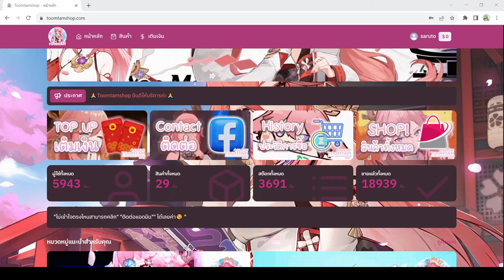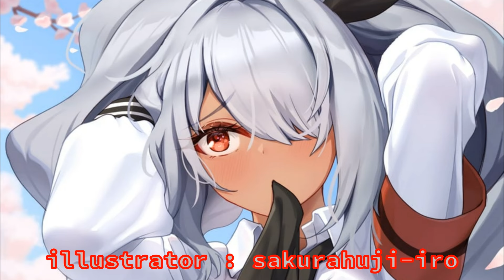เกร็ดเล็ก เกร็ดน้อย เกี่ยวกับสาวน้อยผู้มีขาที่น่าเลียอิโอริจัง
✦ร้านขายและสุ่ม ID รีโรลคุณภาพ เริ่มต้นแค่ 10 บาท มีรหัสให้เลือกซื้อมากมาย✦ 🔴พิเศษ กรอกโค๊ด saruto รับพ้อยฟรี 10 พ้อย!!! (10พ้อย=10บาท) สุ่มได้1ครั้งน้าา จำกัด 100 โค๊ดเท่านั้นนะครับ